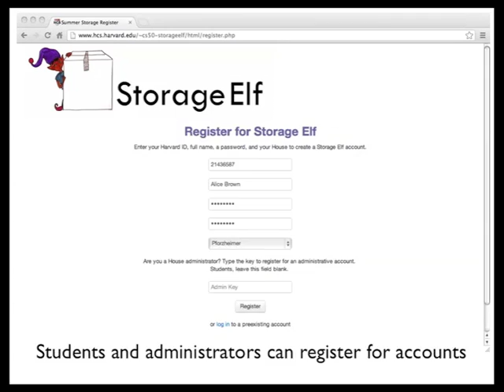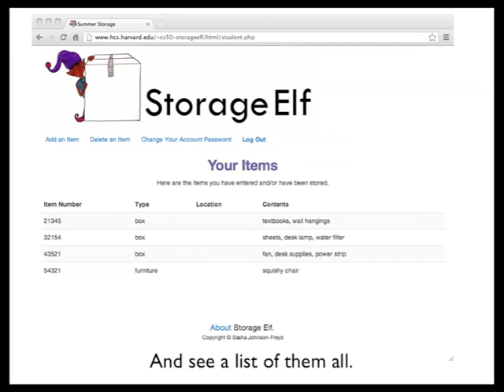Storage Elf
Storage Elf is a web-based system for tracking summer storage in the Harvard Houses.

Created by Sasha Johnson-Freyd for CS50 2012.